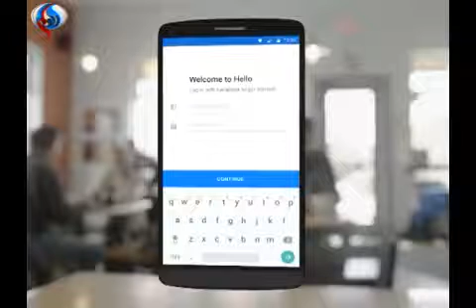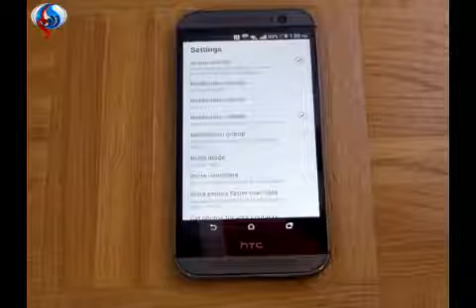فيس بوك تطلق تطبيق Hello لتحديد هوية المتصل وحجب المكالمات المزعجة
سیجنال:
أعلن موقع فيس بوك عن إطلاق النسخة التجريبية من تطبيقه الجديد Hello، وهو تطبيق يستبدل تطبيق الاتصال الافتراضي في الهواتف الذكية العاملة بنظام أندرويد

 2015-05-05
قناة العالم الإخبارية